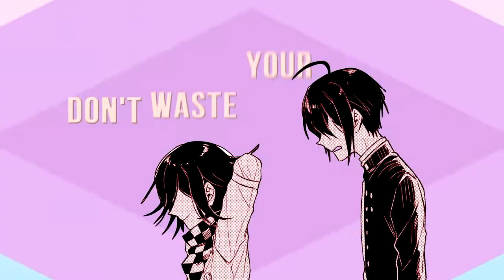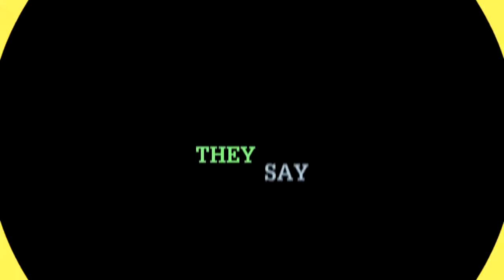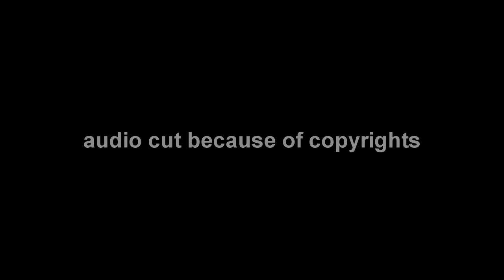MEP DUMB || 2020 [re-upload]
Hello everyone, it's been some time!
It's been the fouth time that I tried to upload this video, but copyright hates me and kept blocking my video for United States lol It was a pain but I fixed it xD
I'm kinda back from my inactivity (for 8 months ?) and I've been fine I guess. Tbh 2020 started like shit for me, but I dealt with it and tried my best not to be too depressed since January lol But now I'm feeling better and light hearted at least. And also I fixed my computer, so editing was really pleasing to do recently ! I really want to do some projects those times ! But for now, I hope you enjoyed this collection c:

Thanks for reading me, and stay safe everyone!

2) Ranmaru Kageyama from Kimi ga Shine :
Full MEP : NOT OUT YET

Unifinished parts :
- Yuzuhira Kanade from Masked Noise
- Keiji Shinogi from Kimi ga Shine
- Shuichi Saihara x Kaito Momota from DRV3
- Shuichi Saihara x Kokichi Ouma from DRV3
- Kokichi Ouma from DRV3